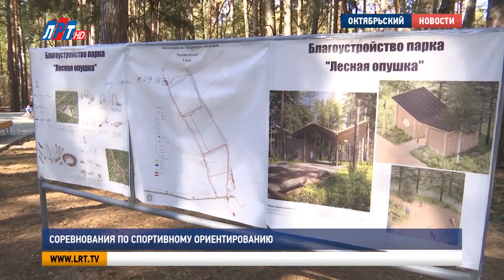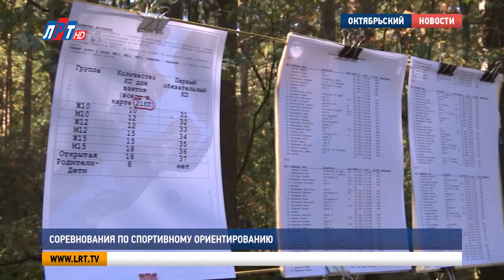Соревновнования по спортивному ориентированию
В Люберцах продолжаются мероприятия под эгидой празднования 400-летия города. Еще одним событием, посвященным большому юбилею, стали соревнования по спортивному ориентированию. В них приняли участие как взрослые, так и дети.

В парке «Лесная опушка» можно встретить бегунов с номером на груди и с бумажкой в руках. Это участники соревнований по спортивному ориентированию. В спешке выполняют последние задания и преодолевают завершающую дистанцию.

Николай Ходырев, тренер по спортивному ориентированию:
«Сегодня были соревнования в дисциплине  «выбор». То есть, нужно было выбрать из 20 пунктов всего - лишь 10-15, в зависимости от положения и пройти, как можно быстрее. На данной местности, вокруг нас стоит 21 контрольный пункт, допустим, я бегу 10 группу мальчики, я выбираю из 21 пункта 10 пунктов, задаю себе оптимально короткий быстрый вариант бега и пробегают эти пункты».

Спортсменов, которые пробежали свою дистанцию быстрее всех, наградили сразу после соревнований. Две сестры – Анна и Екатерина Углевы оказались на одном пьедестале. У младшей – третье место, а у старшей – первое.

Екатерина Углева, участница соревнований по спортивному ориентированию:
«Крутые кубки, они очень крутые. И вообще их идеально получать. На многих соревнованиях просто медали, а тут и кубок, и медали, очень круто».

Анна Углева, участница соревнований по спортивному ориентированию:
«Мне сказали пробежать, но я сказала, что я не буду просто бежать, я буду бежать на какое-то место, потому что для меня 10 группа – не сильно такая группа, да».
Всего в соревнованиях приняли участие более 300 спортсменов в возрасте от 4 до 65 лет. Победителей и призеров отметили в каждой группе.